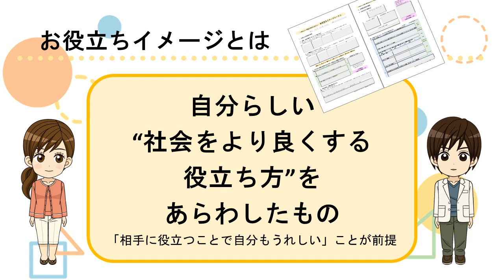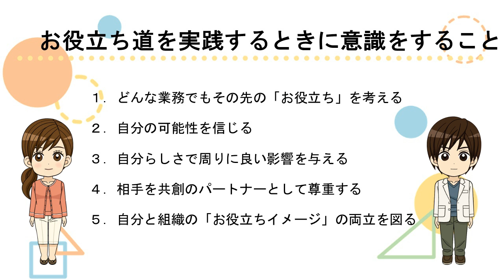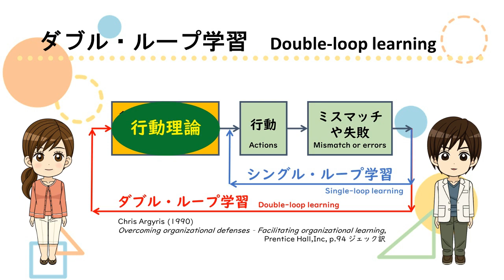「そうはいっても…」と向き合おう／お役立ち道実践ガイド[番外編01]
お役立ち道を実践する時に、正論と本音で揺れ動いていませんか？本音（もやもや）の素と向き合うことで、自分のお役立ち道が見えてくるかも。